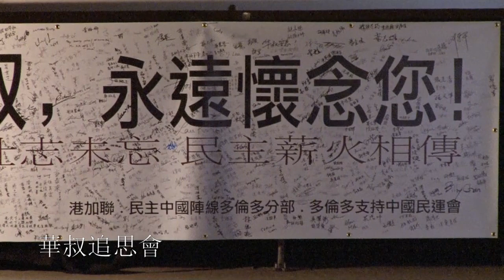20110130, 華叔追思會, 加拿大多倫多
20110130, 華叔追思會, 加拿大多倫多